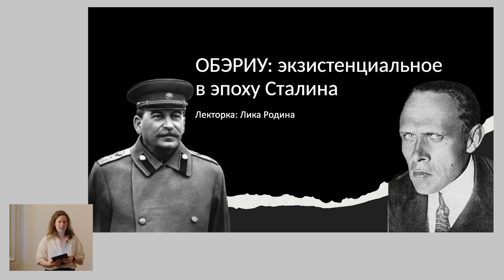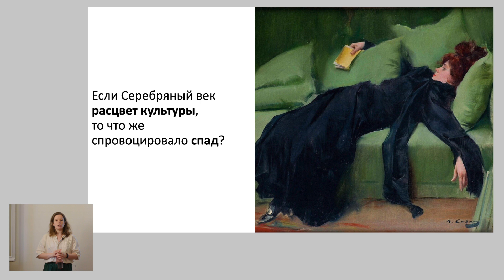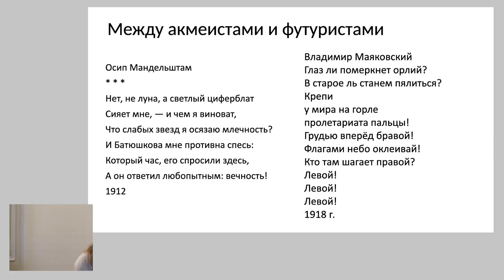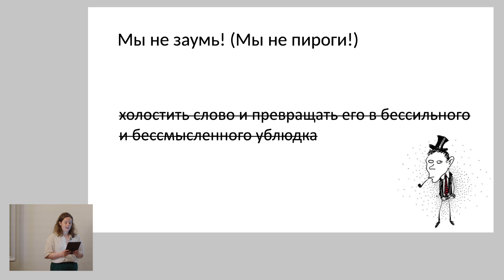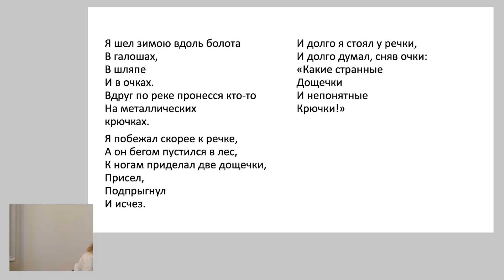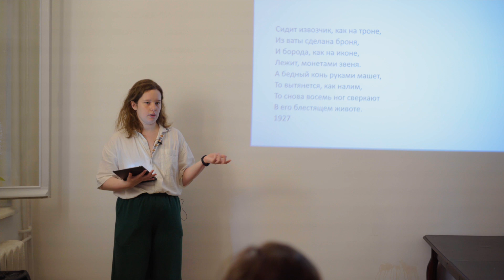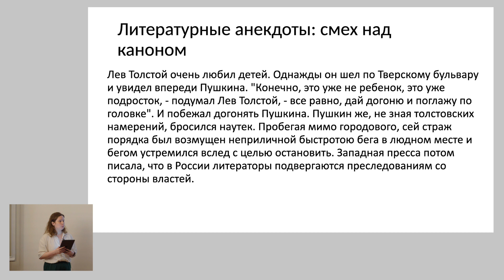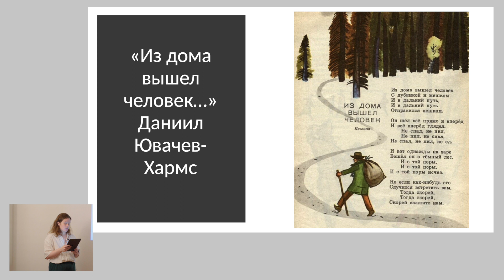ОБЭРИУ экзистенциальное в эпоху Сталина – Лика Родина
Русская литература XX века в общественном сознании прекращается с приходом советской власти и вновь воскресает только после Второй Мировой Войны.

Но что же происходило в 1920-30-е года?

На лекции мы поговорили про поэтов и писателей творческого объединение реального искусства - ОБЭРИУТах. На примере творчества двух ключевых авторов Александра Введенского и Даниила Хармса мы увидим, как из детских стишков-бессмыслиц формулируется страх перед будущим, муки одиночества и вопрос и неизбежности смерти.

А также обсудили, как алогичность и ритуальности поэзии становилась единственно возможным выходом для авторов-абсурдистов эпохи Сталина.

Спикерка: Лика Родина, преподавательница, методистка образовательных программ по литературе.

Emigration for action — проект помощи украинским беженцам от российской эмиграции, деятельно выступающей против войны и путинизма.